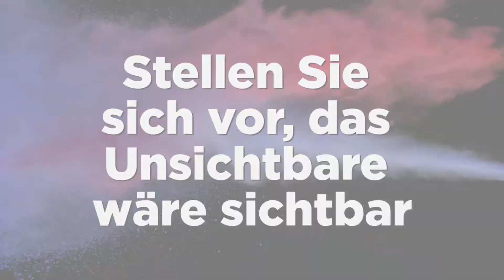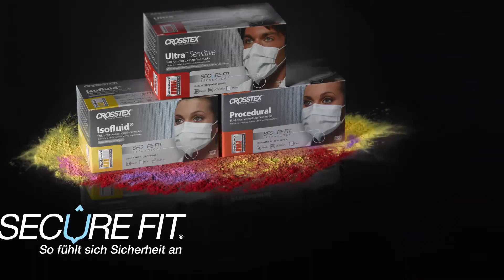Crosstex Secure Fit™ Deutsch [German]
Crosstex Secure Fit™ Technology Face Masks for All-Around Protection and Comfort

Secure Fit™ Technology provides enclosed aluminum strips
both above the nose and under the chin. The wearer pinches
both strips to create a custom fit on any size or shape face.
Gapping at the top, sides, and bottom of the mask is eliminated,
thus dramatically reducing exposure to airborne particulate.
Just as important as this peripheral seal, the Secure Fit™ design
causes the center of the mask to lift slightly off the face
reducing the risk of the mask becoming wet from the inside
and increasing breathability and comfort. It’s how safe feels.

• Secure Fit™ Technology face masks from Crosstex are designed to provide up to three times more protection than standard earloop face masks(*data on file)

• Developed after extensive research at Stony Brook University Hospital in New York

• A strategically placed aluminum nose and chin pieces help clinicians create a custom fit on faces of any size or shape for superior protection and comfort eliminates gapping at the top, bottom and sides of the mask

• These American-made masks are available in 13 models and three filtration ratings — ASTM levels 1, 2 or 3 —to choose the right mask for the procedure at hand

• Visit Crosstex.com/SecureFit to see Secure Fit™ Technology in action and learn about samples and special offers

A division of Cantel Medical Corporation (NYSE: CMN): Crosstex International Inc. manufactures a wide array of infection prevention and control products for the healthcare industry, the majority manufactured in its FDA-registered New York facility.

Founded in 1953 and headquartered in Hauppauge, New York, Crosstex sells innovative products including: sterilization pouches and accessories, chemical and biological monitoring products, patient towels and bibs, surface disinfectants and deodorizers, germicidal wipes, hand sanitizers, gloves, sponges, cotton products, saliva ejectors and evacuator tips.